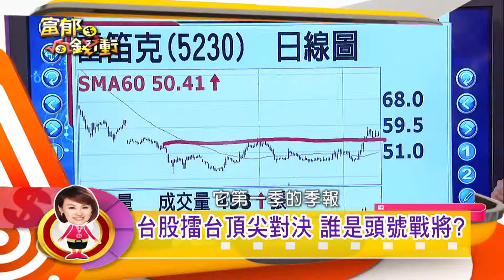富郁向錢衝#249精采預告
富郁向錢衝本週推出
「台股擂台頂尖對決」單元，
邀請三位分析師
選出下週最佳的投資組合配置，
究竟分析師的頭號戰將會是哪一檔?
鎖定富郁向錢衝，告訴您答案。

播出時間(六)22:00、(日)20:00